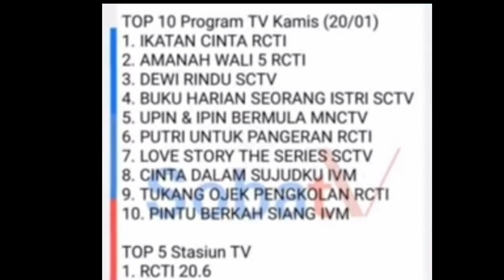HAICO RANGGA AZOF // RANGGA AZOF KAGET MELIHAT HAICO VEN DER VEKEN TERKEJUT